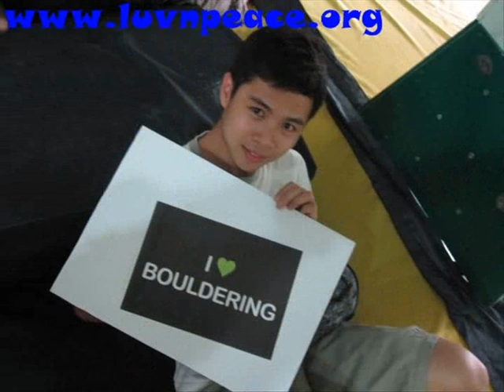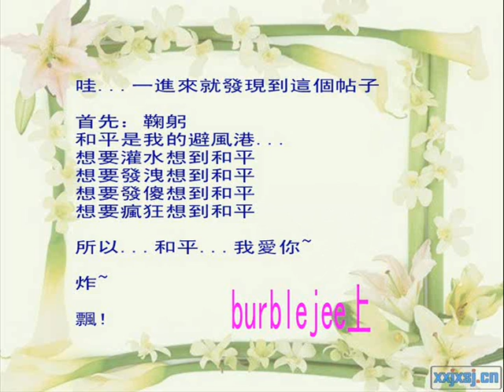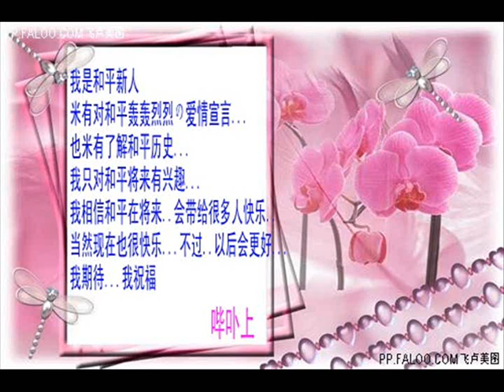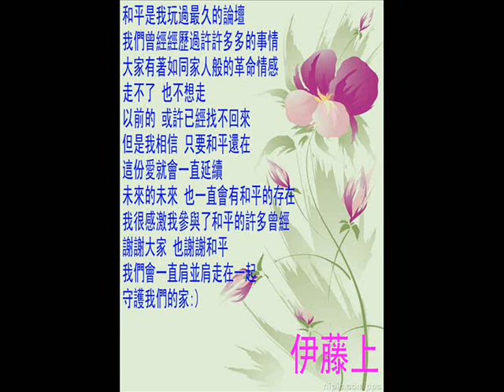和平与爱♥马来西亚中文论坛♥